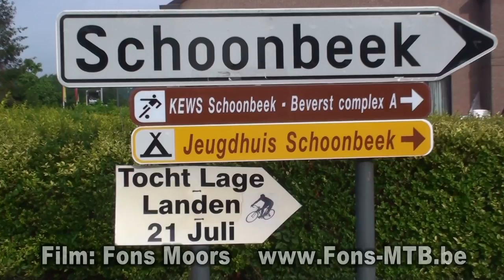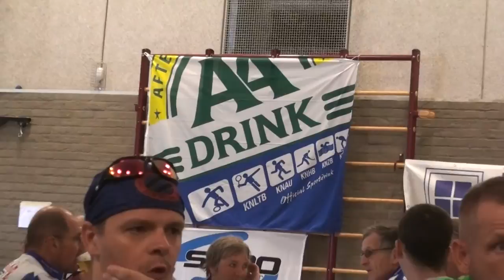2011 Tocht lage landen Schoonbeek Deel 2/2 - Merida Biker Fons Moors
2011 Tocht lage landen Schoonbeek Deel 2/2
Met mijn twee "schoonzoons" en een groep fietsers uit de omgeving van Mal-Tongeren